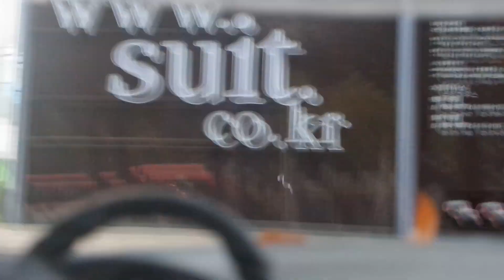알씨라이프 10월26일 (주간) 4륜 HG트라이얼 리얼주행^^!